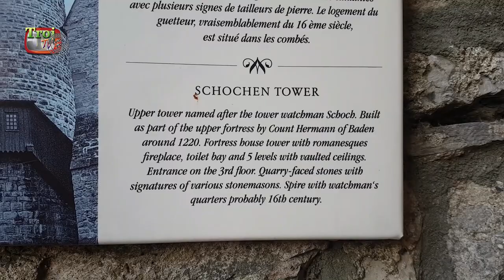Road Trip - Episode 3 - Rijden naar Besigheim - #0037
In deze video vertrekken we vanuit Brühl richting Tripsdrill en komen er achter dat ons hotel/appartemen midden in het historische stadshart van Besigheim gevestigd is.